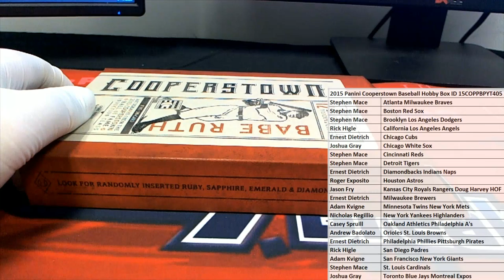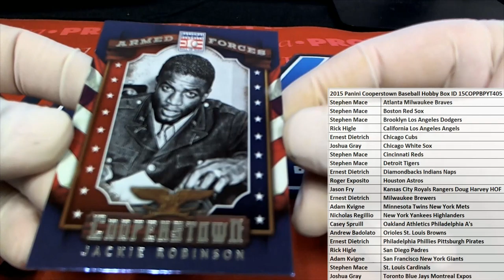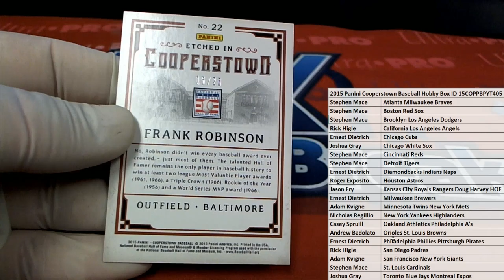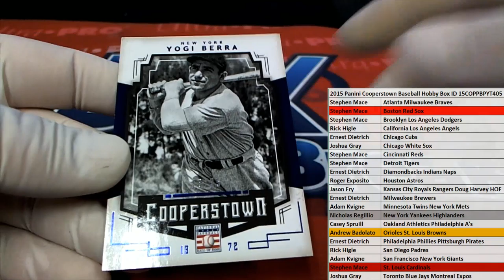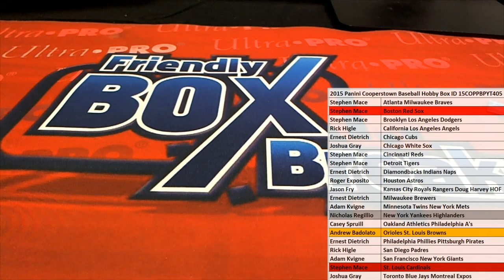2015 Panini Cooperstown Baseball Hobby Box ID 15COPPBPYT405